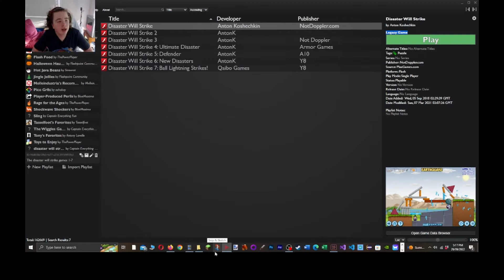Dinosaur Eggs Are Destroyed by Natural Disasters!!!!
In this video we play tle rest of the levels in Disaster Will Strike.